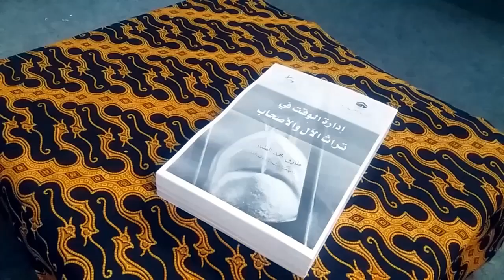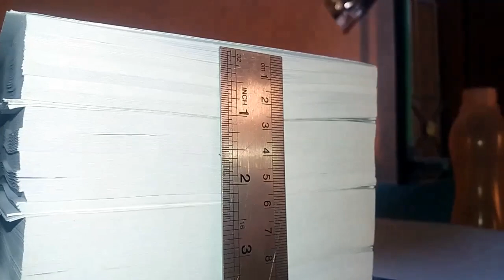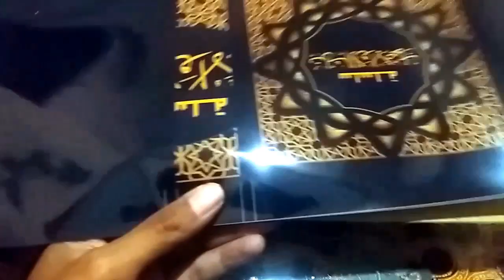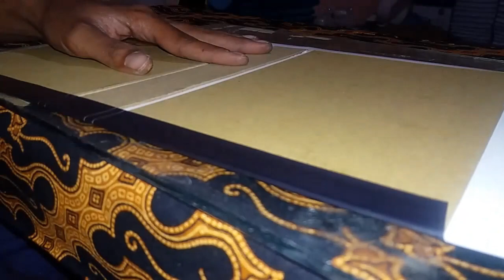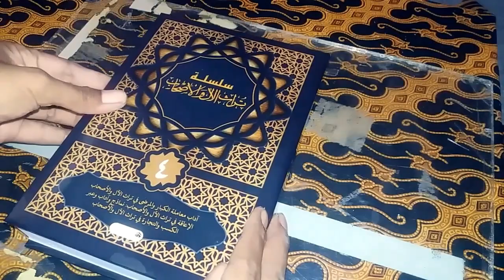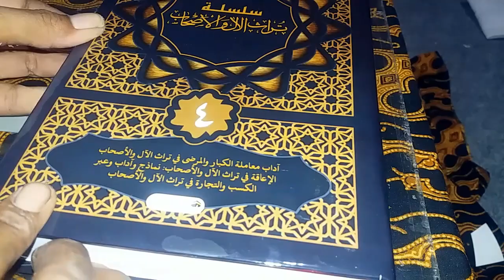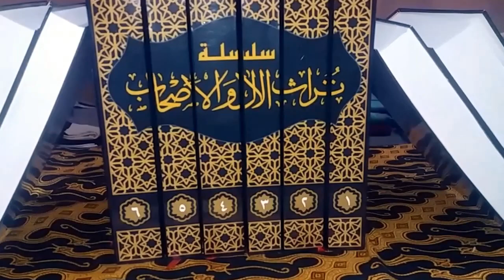Tehnik Jilid hardcover kitab || how to book binding techniques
ini adalah tehnik yang biasa saya gunakan dalam jilid harcover buku, untuk tutorial bisa lihat pada video lain. Semoga bermanfaat